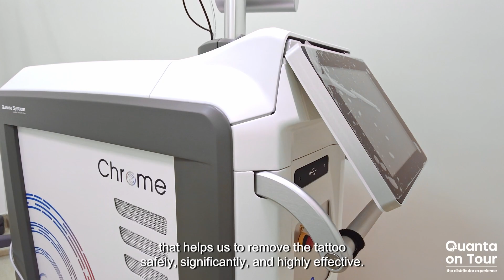Quanta On Tour - UAE - Mariam Medical Center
At Mariam Medical Center, together with Dr. Ali Gassan Rajab, to meet two Quanta exclusive laser technologies: Duetto MT & Chrome Lase-Station®.

Thanks to the Mixed Technology, Duetto MT is a laser safe, effective and suitable for all skin types.
Quanta Mixed Technology® emits two types of lasers at the same time, Alexandrite and Nd:YAG, that shows us the results right after the first session by avoiding side effects.

"Quanta for tattoo removal is one of the top devices in the world, it supports us to remove the tattoo safely and effectively" - Dr. Rajab